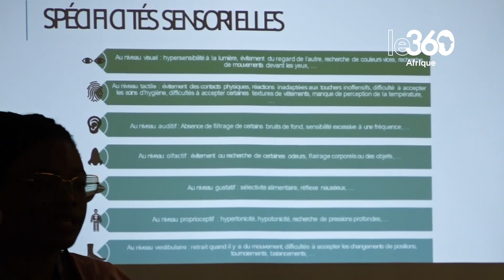Autisme: au coeur du Centre national Ndossi et Akomgha de Libreville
Du 27 mai courant au 1er juin, l’association «Gravir les montagnes» organise à Libreville le Salon international de l’autisme afin de faire découvrir «l’accompagnement pragmatique et efficient en Afrique» d’enfants autistes et trisomiques. A cette occasion, Le360 Afrique vous fait découvrir le Centre national Ndossi et Akomgha, fruit de la coopération entre le Gabon et le Maroc qui en a assuré le financement, qui reçoit les enfants souffrant de telles affections liées au développement du cerveau.